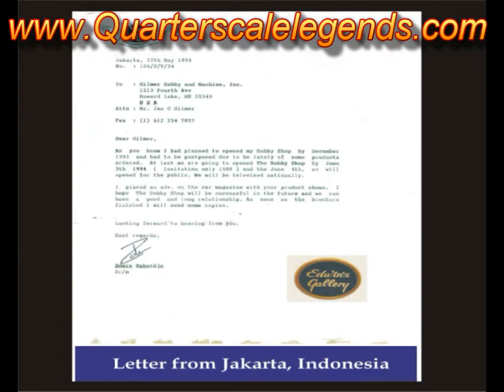Gilmer Quarterscale History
A brief history of the Gilmer 1/4 scale RC cars as seen